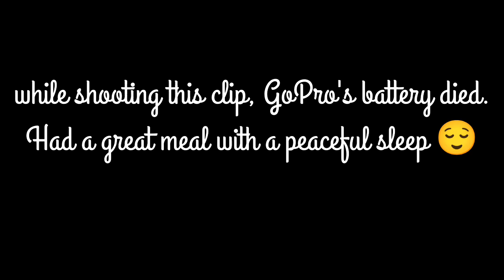Rani Sui Lake Trek Near Manali | 1st Day Of Trek Manali 🏔️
Rani Sui lake is south west of Manali with aerial distance not more than 7km. Close to Rani Sui lake is an amazing stone formation, similar to a base of a bridge, which is believed to have built by Pandavas during Mahabharata yuga. It is also a midway halt for shepherds enroute Kangra valley.
Our basecamp was at Mahili Thach, Pangaon